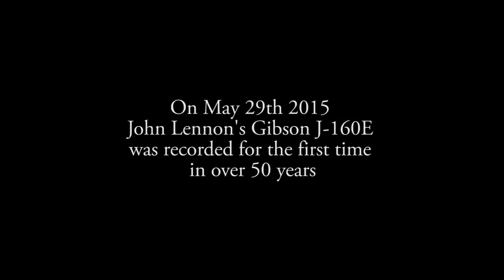JOHN LENNON LOST GUITAR DOCUMENTARY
John Lennon's Gibson J-160e was lost for 46 years. It was discovered in San Diego and had been in the possession of John McCaw. This short documentary was filmed shortly before the guitar went to auction. It features the group Berkley Hart Selis Twang playing the guitar and singing Norwegian Wood.